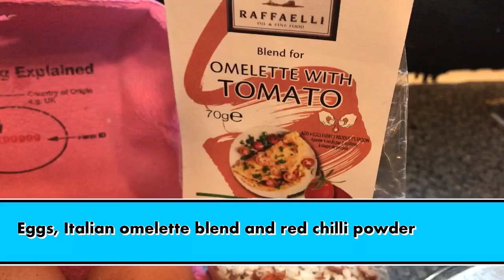ITALIAN OMELETTE RECIPE | EASY COOKING | DIY ITALIAN OMELETTE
INGREDIENTS:
OIL
OMELETTE BLEND
EGGS
RED CHILLI POWDER
SALT

This is a a Italian Omelette recipe very simple and easy!
Very tasty and highly recommended... today’s Recipe turned out tasty and amazing!